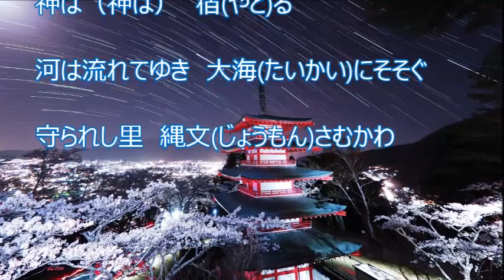守られし里 ～縄文さむかわ～（大滝ひかる）♪♪COVER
大滝ひかるさんの新曲『 あの日の花吹雪 』のカップリング曲を